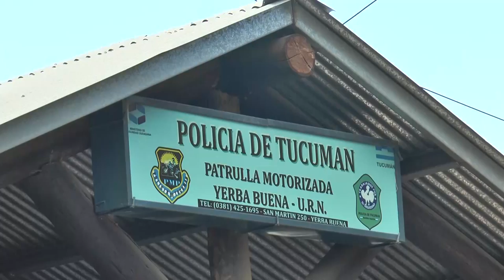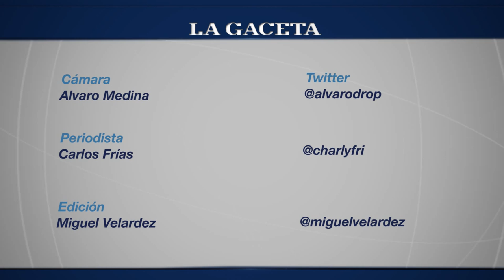Dos presos murieron en un incendio en la Brigada Norte